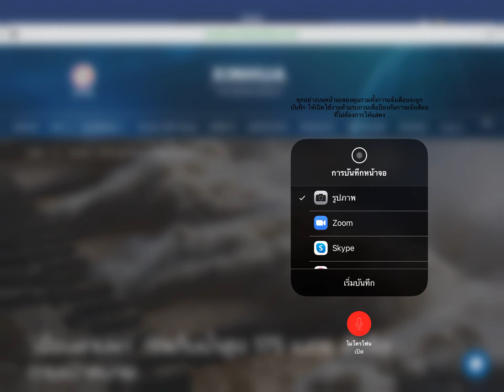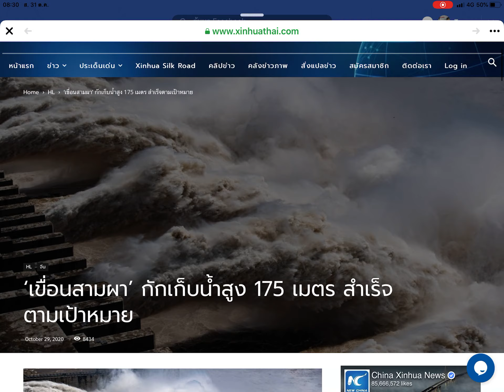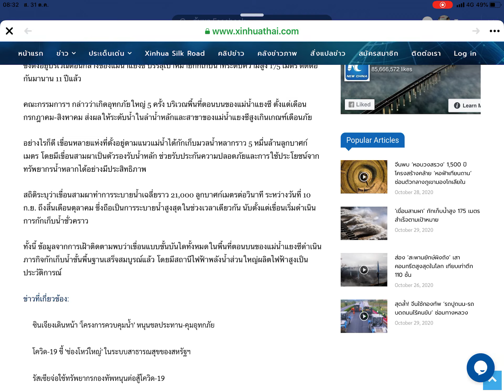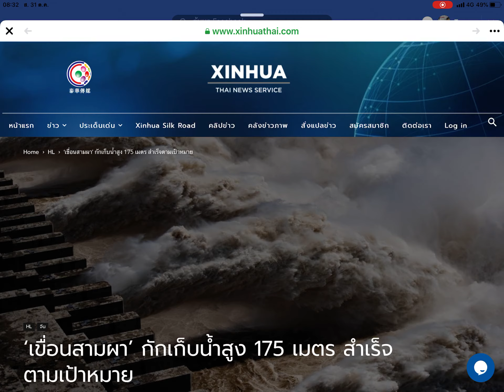เขื่อนสามผาจีนกักเก็บน้ำไว้เต็มความสูง175เมตรเพื่อผลิตไฟฟ้าหลังจากพ้นน้ำหลากฤดูฝนและไว้ใช้ในหน้าแล้ง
หลังจากพ้นฤดูฝนเขื่อนจะกักเก็บน้ำไว้เพื่อใช้ผลิตไฟฟ้าและอื่นๆ ส่วนช่วงฤดูฝนน้ำหลาก เขื่อนจะทำหน้าที่ชะลอการไหลของมวลน้ำเพื่อป้องกันน้ำท่วม ถือเป็นการทำงานที่สมบูรณ์ตามมาตรฐานการออกแบบ